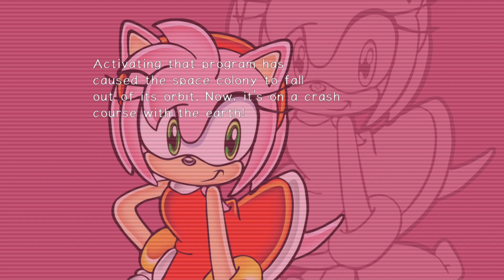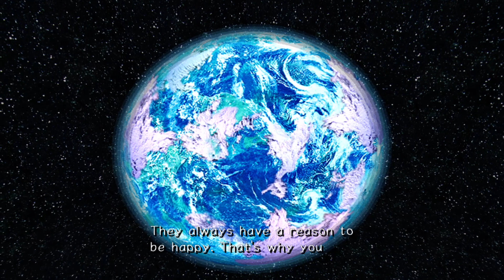SONIC ADVENTURE™ 2 STORY MODE - LAST STORY PLAYTHROUGH CANNON'S CHAOS BOSS BATTLE: BIOLIZARD PART 2